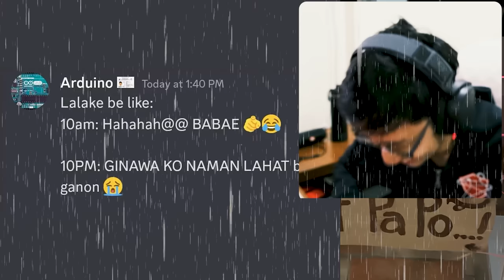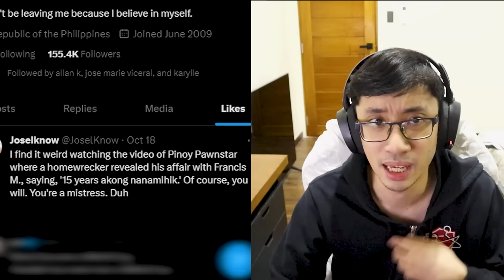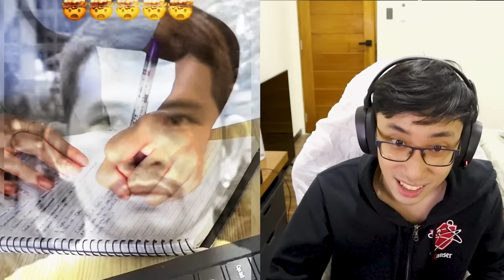Sino Mas RED FLAG Babae o Lalake? (Francis M. Alleged Anak sa Pinoy Pawnstars)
Francis m. alleged anak sa pinoy pawnstars Gaile Francesca, Rizz red flags sa babae at lalake

suporta lokal!